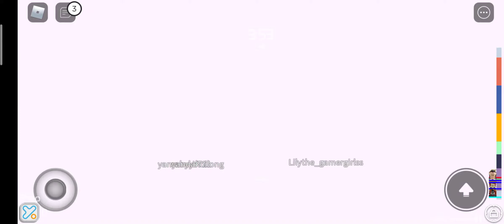today we play tower of hell